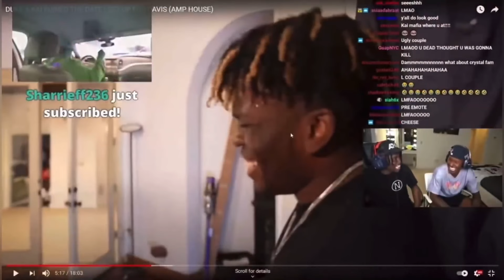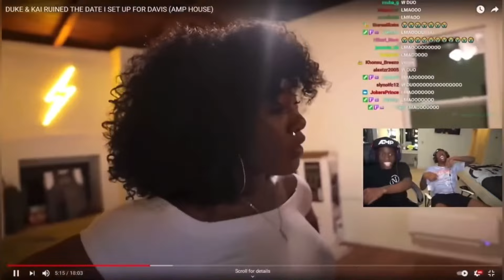Kai Cenat and Duke Dennis BEST Laughing Moments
In this video we see funny creators laughing at their best moments! Jidion and Logan paul too! Funny moments and memes. Best memes 2022 \ 2023 . Kai and Jidion. If you like the Duke Dennis, this is it. Laughing and jokes, comedy, and funny.

Funny Youtuber and twitch streamers. Comic, 2022; Compilation of funny videos, funny video compilation